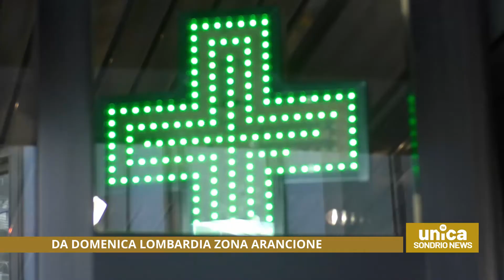Da domenica Lombardia zona arancione. Ecco cosa cambia.